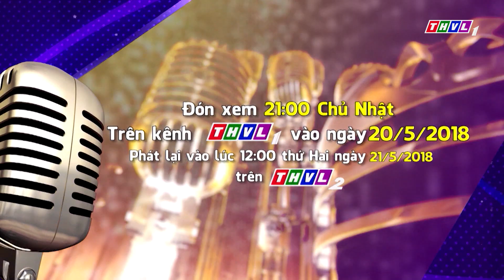THVL | Ai sẽ thành sao Mùa 2 - Tập 10: Vòng dấu ấn - Trailer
Ai sẽ thành sao 2018 đã trở lại với những thay đổi tích cực và mới lạ, ngoài những phần thi đơn ca chương trình sẽ có thêm phần thi dành cho song ca và nhóm ca. Những thí sinh nào sẽ lộ diện, ai sẽ phải tiếc nuối khi dừng lại? Và đằng sau lớp mặt nạ bí ẩn kia sẽ là ai?
Đón xem chương trình lúc 21h Chủ Nhật hàng tuần trên kênh THVL1 và phát lại lúc 11h45 Thứ Hai trên kênh THVL2.